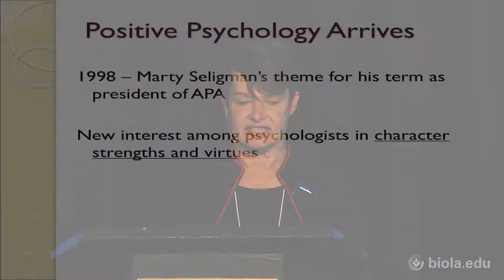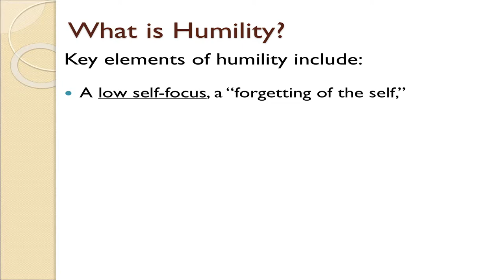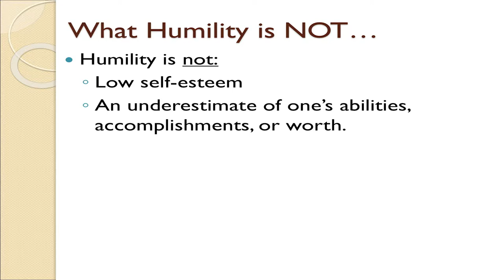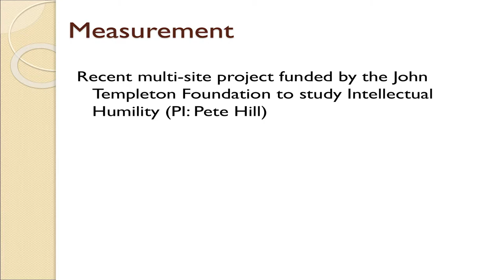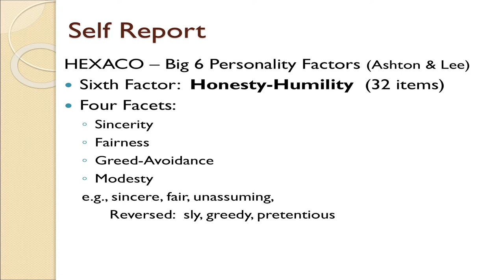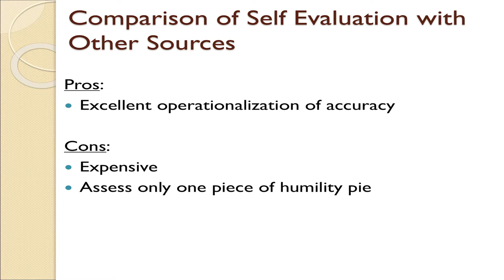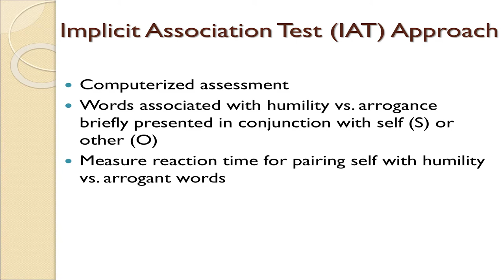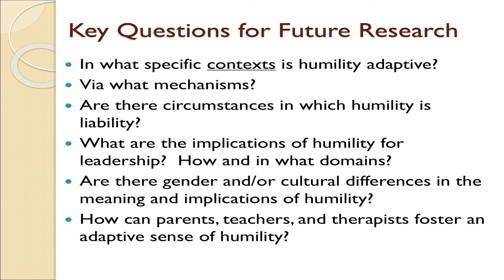Scientific Study of Humility - June Tangney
Much progress has been made in conceptualizing humility as a multi-dimensional construct and in developing a broad range of measures that capture one or more elements of humility.  I’ll contrast lay definitions of humility as low self-esteem with the emerging scientific definition of humility as a virtue.  I’ll then discuss advances in the assessment of humility, noting linkages between recent measures and various components of the larger construct.  Finally, I’ll offer several cautions as researchers forge ahead, armed with these new measures.  Specifically, it’s important to select outcomes of humility that are distinct from characteristics or behaviors assessed by humility measures themselves.  Relatedly, given the richness and complexity of the current psychological/ philosophical definition of humility, it is important to avoid the danger of “construct creep” – e.g., including consequences of humility (other related but distinct constructs) in the definition and assessment of humility per se.